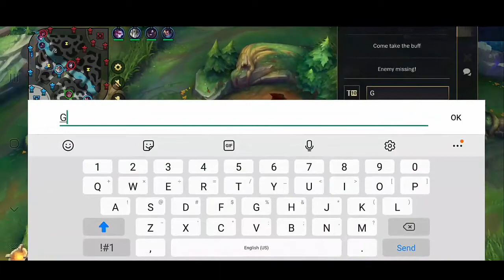NA~RANKED Vi FULL GAME~ GOLD 4 PROMOTION SERIES 18/3/9 (WR)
TIME STAMPS BELOW Hey-o! Glazed Ray here! thanks for stopping by for my First Wild Rift video, hope to make plenty more in the future, if you liked what ya saw, leave a like, helps a lot :D
TIME STAMPS:
0:44  Game Start
1:50 1st Gank
2:55 Editing Error (wont happen again my b, skip to 3:38)
3:58 3 Kills top (or bot whatever)
5:20 first drake
7:50 Triple Kill Top
9:11 Team fight around Drag + 1 kill
9:30 Sweet lux Ult Dodge
10:10 2nd dragon
12:12 tower diver + 1 kill + Esacpe
12:28 Lux kill under tower + 1st Death
13:20 Triple kill
14:48 3rd Dragon
16:30 close call (buthole clenched)
17:30 i Int'd on accident (2nd death)
19:40 base diving double kill
22:28 TeamFight Double kill
23:10 Baron
25:10 Final TeamFight +1 kill
25:55 Greedy Final Lux kill
26:20 VICTORY
26:40 PROMOTED TO GOLD 4
26:50 Victorious Jinx